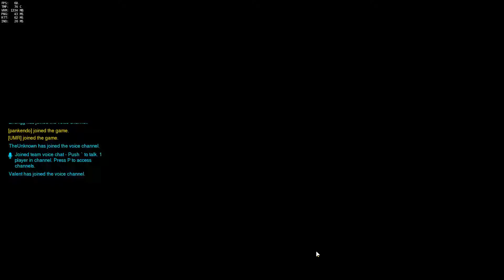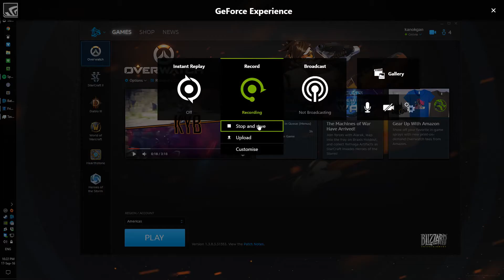Overwatch 2016 09 17 22 04 32 02 1